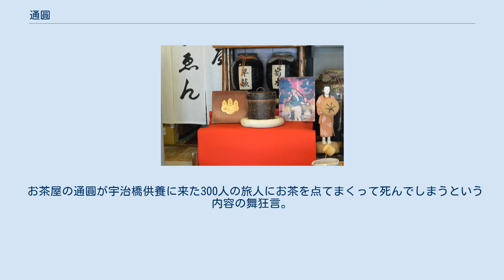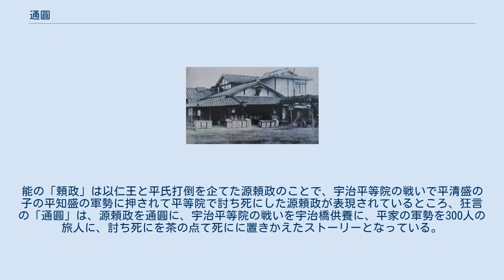通圓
老舗企業_(平安時代創業)
株式会社通圓（つうえん）は、京都府宇治市にある茶屋。
平治2年（1160年）創業。
 京阪宇治線宇治駅前、宇治橋東詰めにある。
平治2年（1160年）創業であり、日本の長寿企業第10位となっている。
歴代当主は橋守として旅人に茶を提供してきた。
現在の建物は寛文12年（1672年）に建てられたもの。
店舗内正面に利休作の釣瓶や一休和尚作の初代通圓像が飾られている。
狂言「通圓」の題材ともなっており、また吉川英治作『宮本武蔵』などにも登場する。
 店内に飾られている千利休の鶴瓶と金の桐紋の木箱。
2017年6月撮影 平安時代末期の治承4年（1180年）、平氏打倒のクーデター（治承の乱）に加わり、最後は敗れ平等院で自害した源頼政。
その家臣の古川右内が、隠居後に通圓政久と名乗り、平治2年（1160年）に宇治橋東詰めに庵を結んだのが始まり。
狂言「通圓」は頼政と初代との主従関係を物語ったもので、7代目と親交があった一休宗純が制作した初代通圓木造は今も店の正面に置かれている。
将軍・足利義政の同朋衆とした仕えた8代目。
豊臣秀吉の信任を受けて宇治川から茶の湯用の水を汲み上げた10・11代目。
その水汲みに使った千利休作の釣瓶が店内にある。
 宇治川の流れと共に歴史を見てきた寛文12年（1672年）に建てられた現在の建物も、太平洋戦争末期の1945年（昭和20年）に戦争による強制立ち退きを迫られたが、柱にロープが掛けられ、まさに解体されようとした8月15日に終戦となり難を逃れた。
 平成29年（2017年）現在の当主は24代目通円祐介。
社訓も家訓もなく、時代の流れにも乗らず「当たり前の生活の中で、毎日を迎え、年中無休、というスタイルで朝の神事などを自然に受け継ぐ、当たり前の毎日を引き継いでいきたい」と語っている。
 昭和初期の通圓 江戸時代には『出来斎京土産』（延宝6年/1678年）、『雍州府志』（貞享3年/1686年）、『都名所図会』（安永9年/1780年）などの書物に通圓が登場する。
 お茶屋の通圓が宇治橋供養に来た300人の旅人にお茶を点てまくって死んでしまうという内容の舞狂言。
能の「頼政」のパロディとされている。
能の「頼政」は以仁王と平氏打倒を企てた源頼政のことで、宇治平等院の戦いで平清盛の子の平知盛の軍勢に押されて平等院で討ち死にした源頼政が表現されているところ、狂言の「通圓」は、源頼政を通圓に、宇治平等院の戦いを宇治橋供養に、平家の軍勢を300人の旅人に、討ち死にを茶の点て死にに置きかえたストーリーとなっている。
 吉川英治作『宮本武蔵』にも登場する。